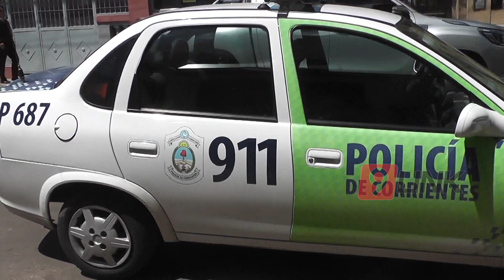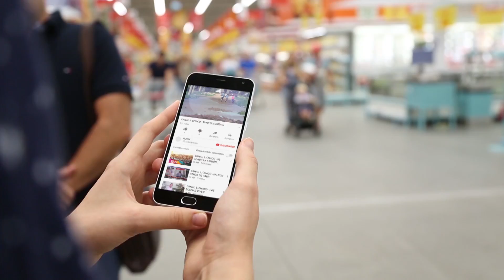CANAL 9, CHACO - COMISARIO ABUSADOR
DENUNCIÓ A SU SUPERIOR POR "MANOSEARLA"
Liliana Insaurralde tiene 23 años es cabo de la Policia y presta funciones en Villa Olivari. Según denunció su superior   en reiteradas ocasiones la acosaba y habría llegado a manosearla. El marido de la víctima es quien radicó la denuncia que hoy la justicia investiga.
LILIANA INSAURRALDE - DENUNCIANTE